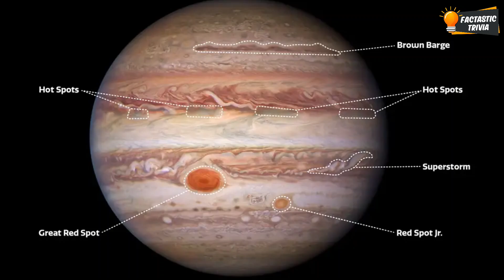20 Amazing Science Facts - Random Facts About Science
In this video, we're diving deep into 20 amazing science facts that will leave you utterly fascinated! Discover the world of random facts about science with us.

From the peculiar to the profound, we've got a collection of fun facts about science that will intrigue and inspire. Ever wondered about the weird but true facts surrounding our universe? Brace yourself for a cosmic adventure.

Join us for a daily dose of enlightenment with our special fun fact of the day – a delightful blend of random fun facts that will surely pique your curiosity. From the depths of history to the strangeness of the present, we're covering a spectrum of interesting facts that will keep you hooked.

Did you know that your brain generates enough electricity to power a small lightbulb? Tune in to reveal some cool facts about the human body and get ready for an auditory treat with our unique twist of ASMR science facts !

Ever wondered why cats honey never spoils? Well, we've got a series of cool fact that will shed light on this peculiar item. And if you're into random fun facts, we've got plenty up our sleeves.

If you’re in for your random facts of the day treat, this is the place for you. You’ll get a blend of weird facts , unusual facts and unbelievable facts about science. This also covers science facts about space , interesting facts about the world  and facts about human body you didn’t know.

Hold onto your seats as we also explore unbelievable facts about animals and uncover some unknown facts about the world and even touch upon some intriguing history facts that will transport you to different eras. But that's not all – we're also sprinkling in a touch of ASMR with our soothing narration of these incredible science facts in English for all.

So next time, when someone says, tell me a fun fact about science, you tell them these amazing science facts to blow their mind! These fascinating facts are surely make them go "Oh Really!?"

So, if you're ready to be enlightened with a fun fact of the day or two, and absorb a wealth of random interesting facts or say interesting science facts then hit play now and join us on this educational and entertaining voyage through the captivating world of science! 🌐✨

CHAPTERS
00:00 - Introduction: Cool and Quirky Science Facts
00:05 - Brain Power: Electricity Generation
00:10 - Speed of Light: Astounding Travel
00:19 - Human Genome: Massive Information
00:24 - Great Barrier Reef: Visible from Space
00:30 - Tardigrades: Practically Indestructible
00:38 - Dark Matter: Enigmatic Substance
00:47 - Turritopsis Dorney: Biologically Immortal
00:51 - Silence in Space: No Sound Waves
00:55 - Ancient Honey: Perfectly Edible
01:05 - Butterfly Effect: Small Causes, Big Effects
01:10 - Octopus Intelligence: Problem Solvers
01:20 - Jupiter's Great Red Spot: Perpetual Storm
01:24 - Bioluminescence: Creatures Producing Light
01:35 - Pando: Ancient Aspen Grove
01:40 - Mantis Shrimp: Complex Eyes
01:45 - Laughter: Health Benefits
01:54 - Volcanic Eruptions: Nature's Fireworks
02:07 - Ants: Mighty Collective Weight
02:20 - Water: Universal Solvent
02:28 - Earth's Magnetic Field: Crucial for Survival
02:43 - Conclusion: Share Your Thoughts and Subscribe